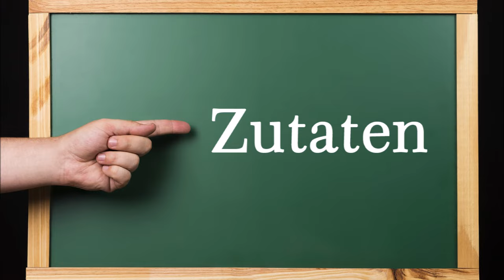Selbst eingelegte Gewürzgurken-Sticks, erfrischend, würzig, lecker.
Zutaten:
500 g Gurken (Snack- oder Bauerngurken)
250 ml Essig (z. B. Weißweinessig oder Apfelessig)
200 ml Wasser
1 EL Salz
3 EL Zucker
Gewürze:
Dill
Senfkörner
Pfefferkörner
Knoblauch
Zwiebeln
Lorbeerblätter
Wacholderbeeren

4 heiß ausgespülte Gläser mit Schraubverschluss
(175 ml)

▬ Mein Kanal ▬▬▬▬▬▬▬▬▬▬▬▬

▬ Social Media ▬▬▬▬▬▬▬▬▬▬▬▬▬▬▬